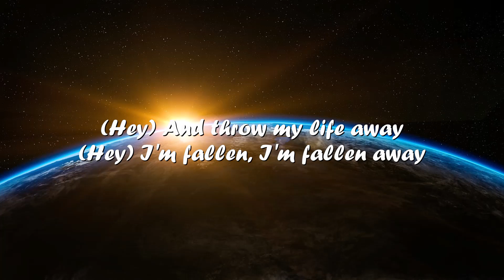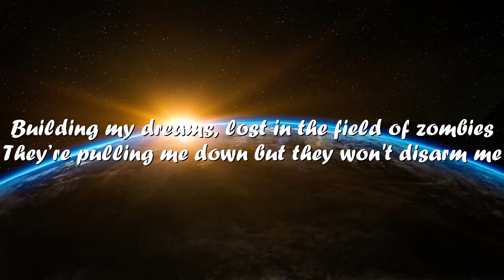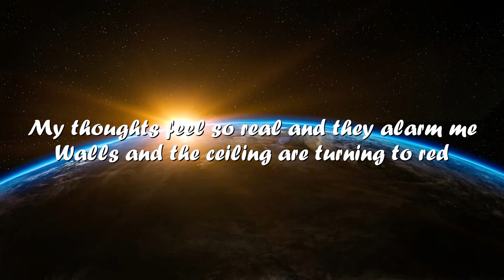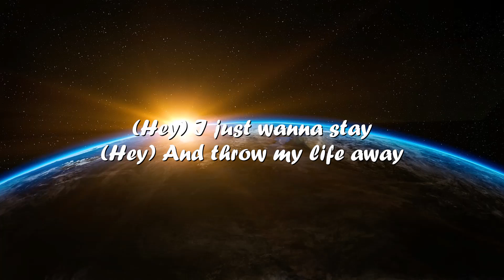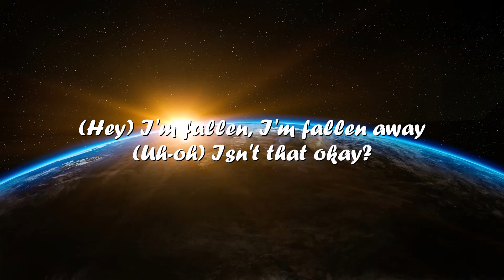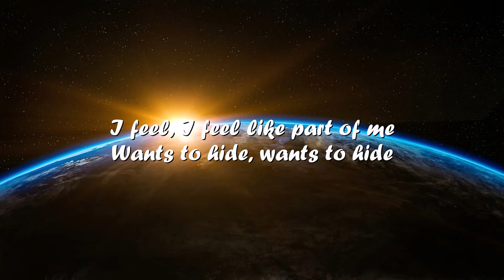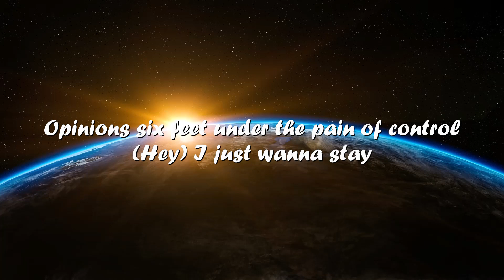Unlike Pluto – My Life Away (Lyrics) 💗♫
Lyrics

[Verse 1]
Left brain tries to fight the right brain
Living in the middle of insane

[Pre-Chorus]
(Hey)
Opinions six feet under the pain of control

[Chorus]
(Hey)
I just wanna stay
(Hey)
And throw my life away
(Hey)
I'm fallen, I'm fallen away
(Uh-oh)
Isn't that okay?
(Hey)
(Uh-oh)
(Hey)
(Uh-oh)
[Verse 2]
Building my dreams, lost in the field of zombies
They’re pulling me down but they won't disarm me
My thoughts feel so real and they alarm me
Walls and the ceiling are turning to red, a panorama in my head

[Pre-Chorus]
(Hey)

[Chorus]
(Hey)
(Hey)
(Hey)
(Uh-oh)
Isn't that okay?
(Hey)
(Uh-oh)
(Hey)
(Uh-oh)

[Bridge]
It’s hard, it’s hard to internalize
I stand my ground with earthquakes inside
I feel, I feel like part of me
Wants to hide, wants to hide
[Pre-Chorus]
(Hey)

[Chorus]
(Hey)
(Hey)
(Hey)
(Uh-oh)
Isn't that okay?
(Hey)
(Uh-oh)
(Hey)
(Uh-oh)
(I'm fallen away)